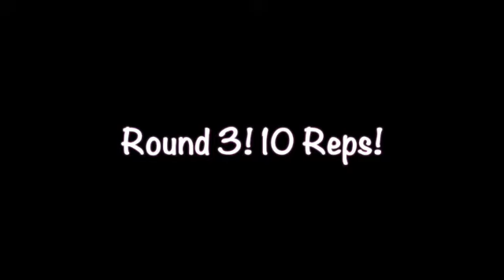8 Min Partner Workout | Travel Workout with your Travel Buddy!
Today we will be showing you a Partner Workout!

This workout is 8 mins long!
We will be doing this for 3 Rounds 10 Repetitions!

Equipment: Booty Band, your travel buddy, and of course yourself!

Outfit: Nike Tank and Shorts on the left and on the right, Kayslayfitness Pull Over Shirt, and Nike Leggings!

For more fitness tips, and workouts, follow us on

KaySlay Fitness videos will be posted every Wednesday!

Background Sound:
Happy Life by Fredji